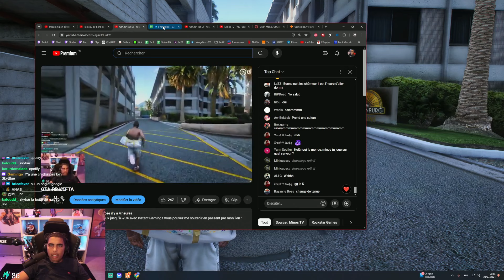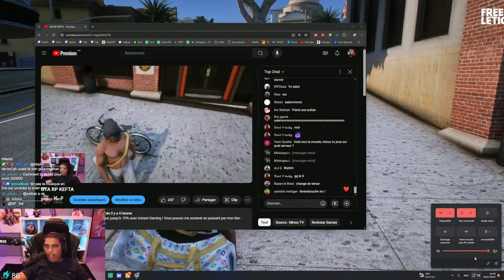JE SUIS FOUTU ! - GTA RP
Toutes vos clés Steam, E.A App et vos jeux jusqu'à -70% avec Instant Gaming ! Vous pouvez me soutenir en passant par mon lien